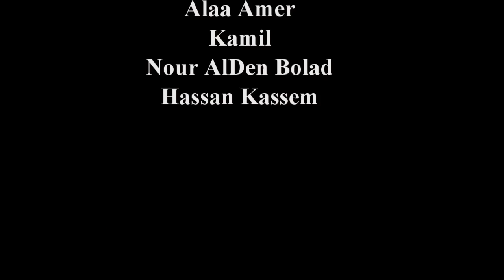Syria national team Goal